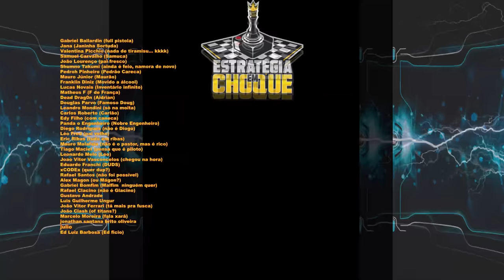☢️Oxygen not Included - DESAFIO 100 DUPS - Deletando biomas... e mais oxigênio!!! EP12